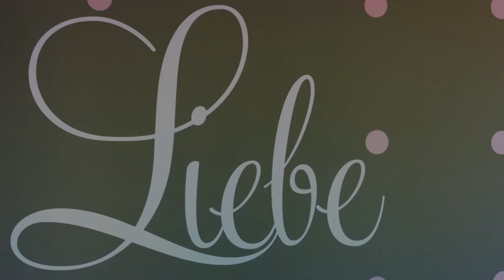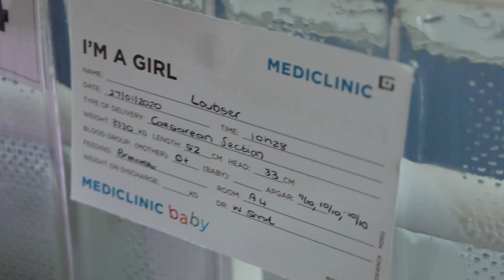484 Liebe Loubser - Johan Loubser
Produced by Johan Loubser in April 2020. The arrival of a new family member.